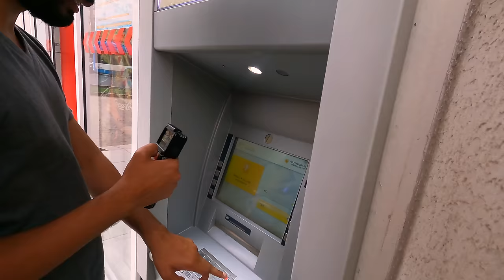First Day in TAJIKISTAN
Hello Guys, This is My Second Video From Tajikistan Series, In this video, we Walked Around Dushanbe.